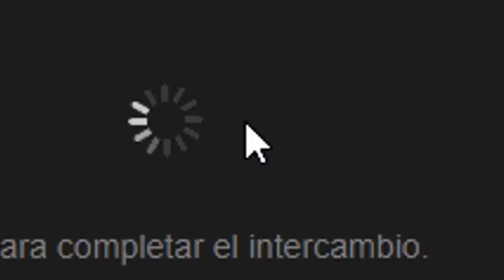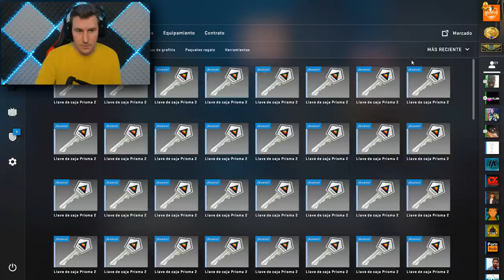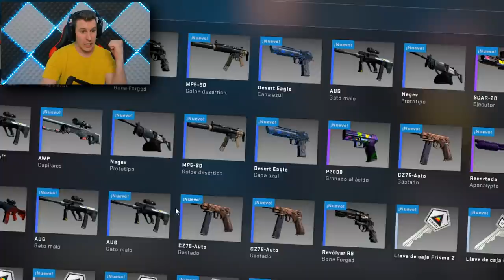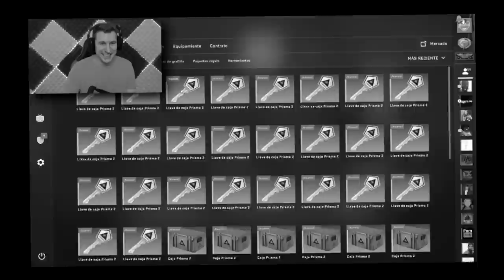SOY EL REY DE LAS CAJAS - CSGO OPENING